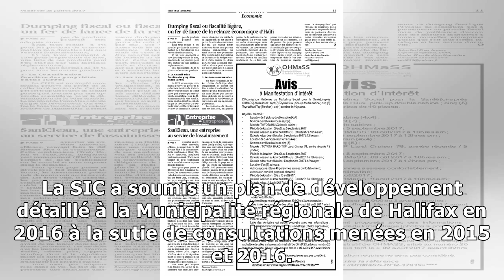Ottawa promet de nouvelles consultations dans le dossier du stade des Schooners